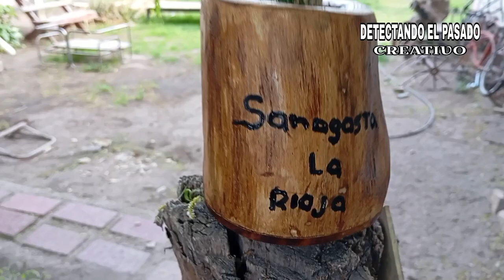MACETAS CON TRONCO. FACIL Y SENCILLO